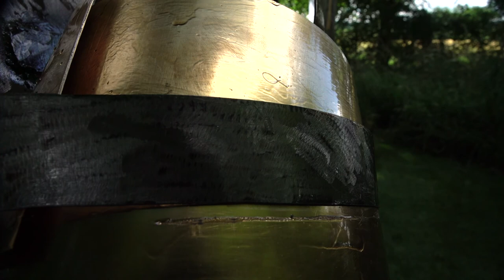Caroline Mesquita: Cream Sacrifice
Jupiter Artland’s 2016 Emerging artist exhibition, Cream Sacrifice by Caroline Mesquita (30 July – 25 September 2016).

Jupiter Artland was pleased to present Cream Sacrifice, the artist's first solo institutional exhibition in the UK.Five structures were presented together in a formation that mimic a combination of ancient ritualistic sites such as Stonehenge, Egyptian Obelisk and Mayan Temples  within the tranquil woodland on the corner of the estate. The artist uses these features to anchor her understanding of codes and signs that form the basis of such rituals of ancient cultural practices. The harsh metal surfaces are inscribed and scored to express  dramatic gestures, resembling the fall out of a post inferno incident where objects lay scorched and distorted.